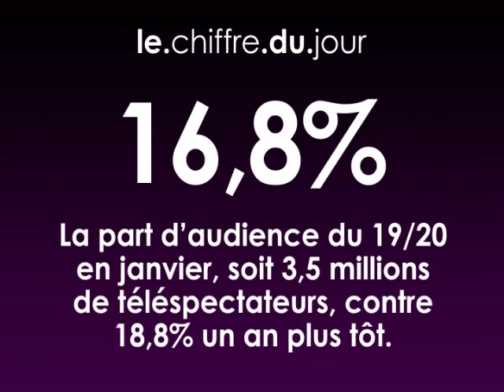Buzz média : Carole Gaessler - Le Figaro